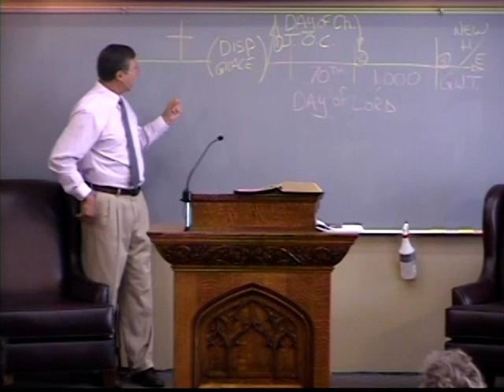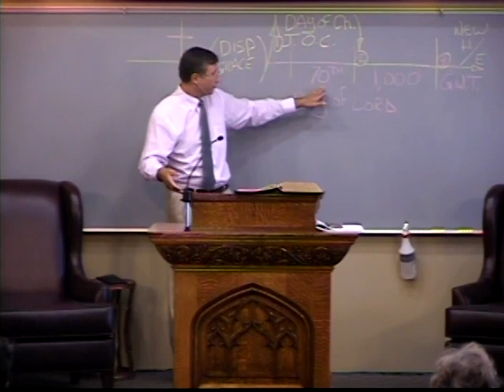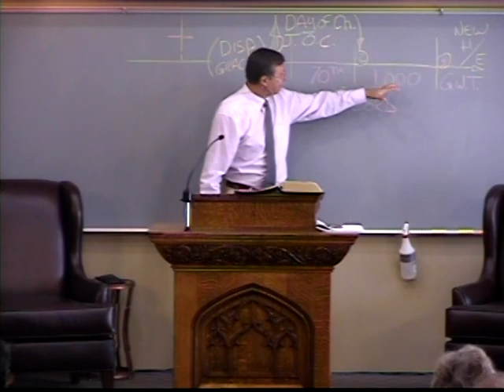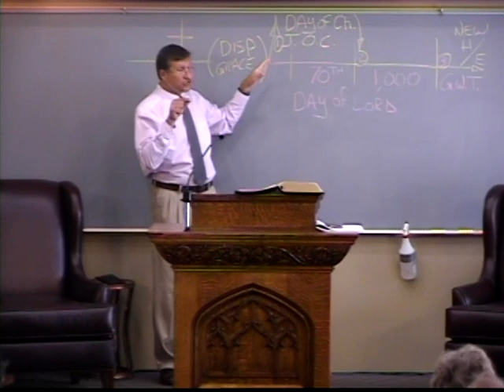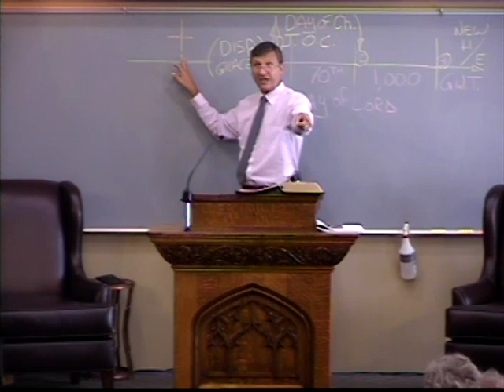I Cor 3 13 Pt II - Judgement Seat of Christ #6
Alex Kurz
Shorewood Bible Church
July 29, 2018 - Sunday School